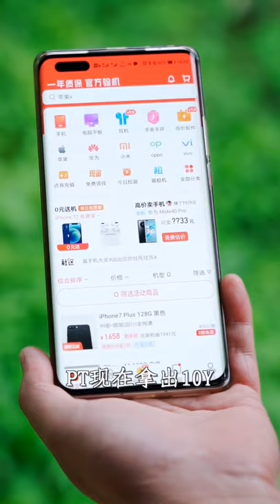ASMR EATING AMAZIN PIG OFFALS SOUP